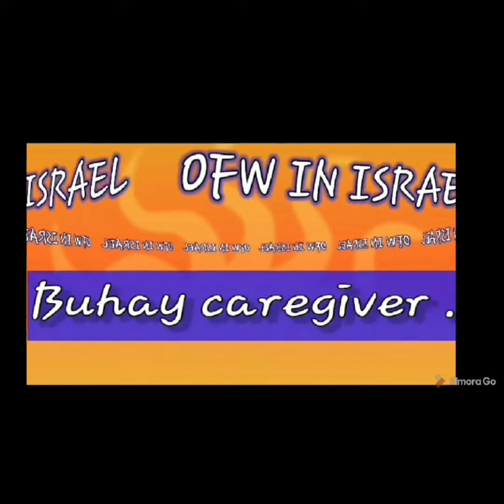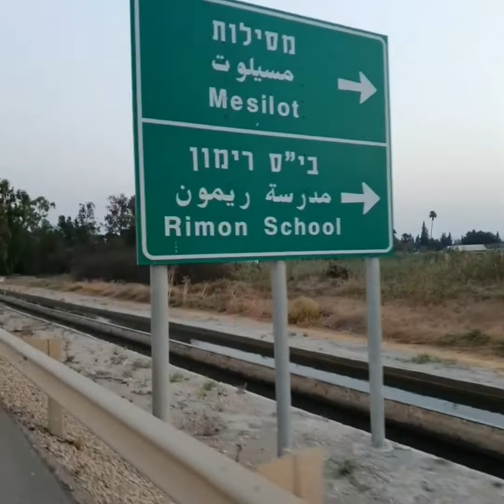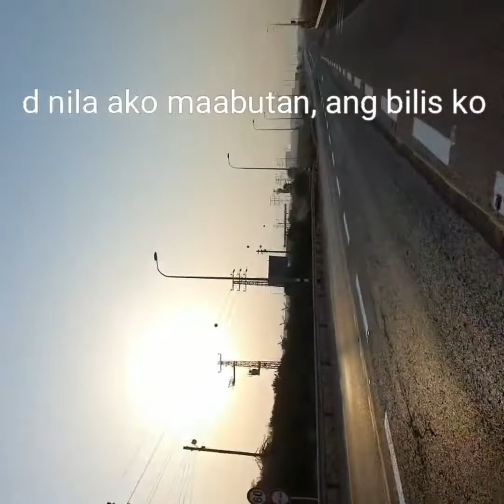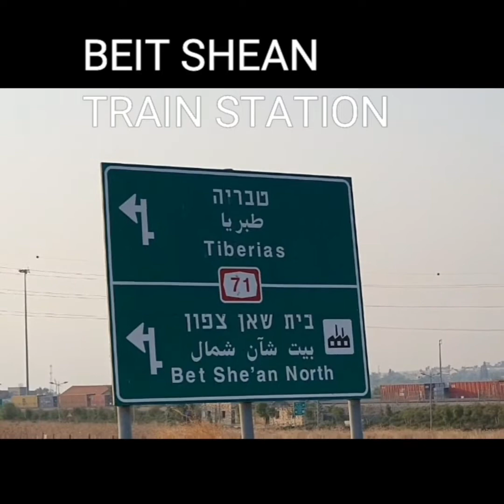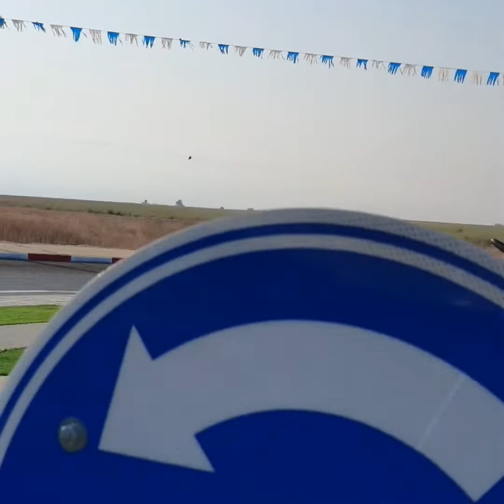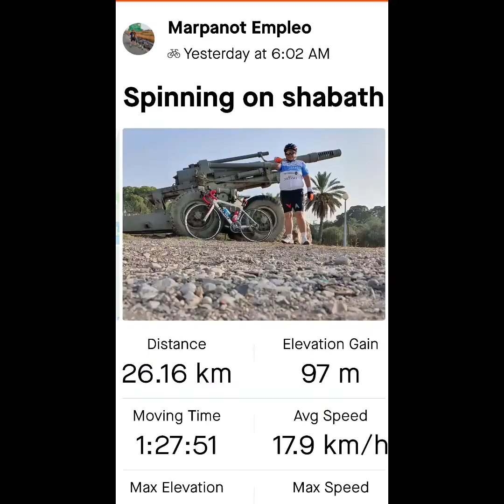NAMASYAL GAMIT ANG BISEKLETA /NAKAPULOT NG PERA SA PARK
Good Morning sunshine, on this video, I hope you will enjoy watching till the end, just as I enjoy biking, I will show you some views  of Beit shean city like: